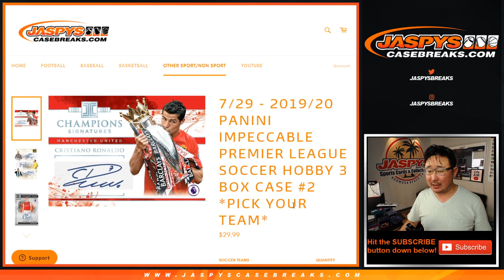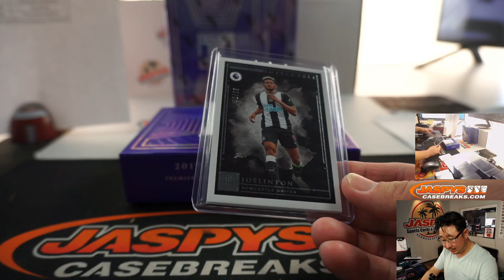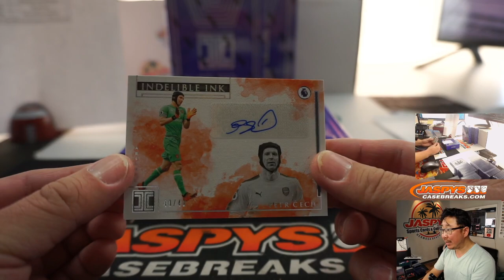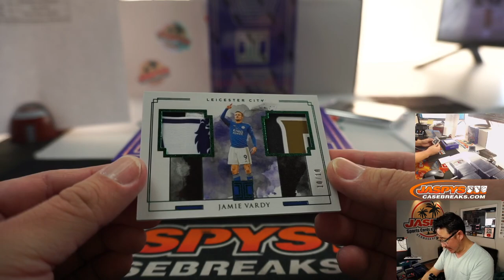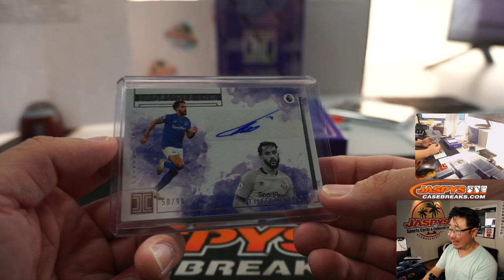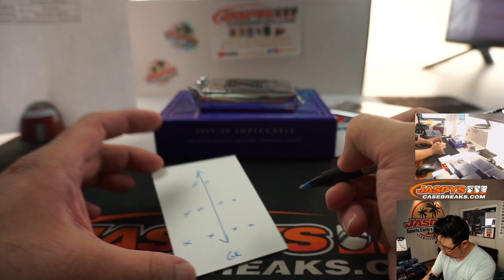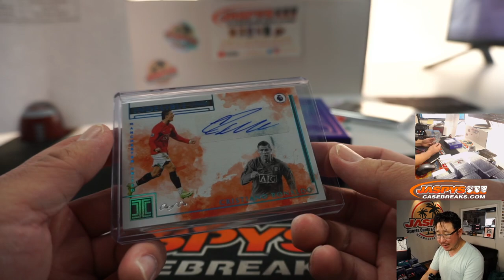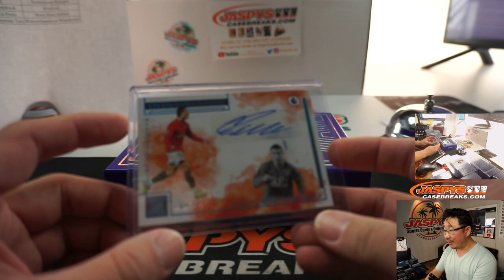CR7 #1/1! || Th, 07.30.20 || 3Box PYT #2 || 2019-20 Panini Impeccable Premier League Soccer